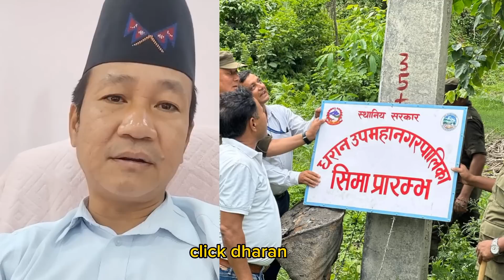इटहरीका मेयरलाई हर्क साम्पाङले फेसबुकबाटै दिए जवाफ । आधिकारिक निकायले तोकेको सिमा हो, छोड्दैनौ ।